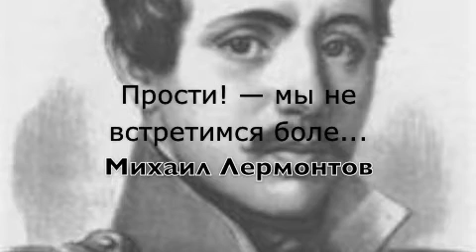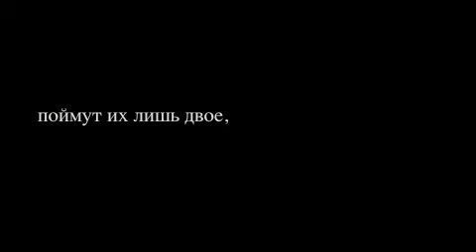«К*» (Прости! — мы не встретимся боле...)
М.Ю.Лермнтов
«К*» 1832 год
Майк Путинцев